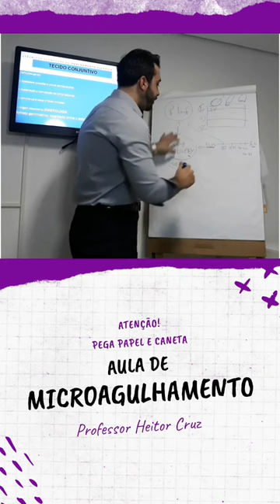AULA DE MICROAGULHAMENTO